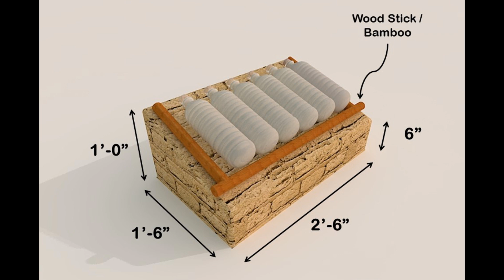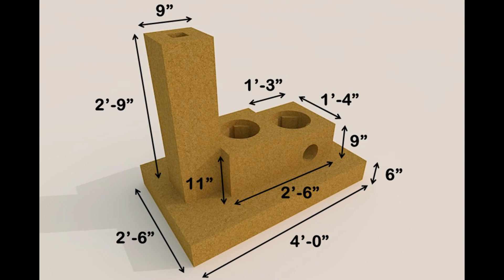Pono Markaz Updates - Layered Mud Options for Solar Water Stand & Pakistan Chulah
Village Pono Colony has be designated as a Markaz (Centre) to cater for rehabilitation & livelihood opportunities for flood affected communities of the surrounding area. Initially people stranded on higher grounds or bunds are provided training to built Solar Water Stand & Pakistan Chulah for themselves. Followings are the link to those individual videos: